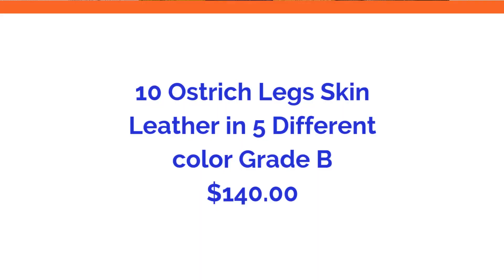Ostrich Leathers by Ray - 10 Ostrich Legs Skin Leather in 5 Different color Grade B